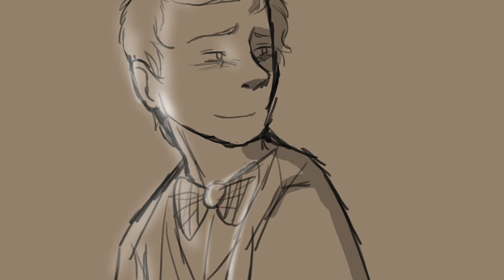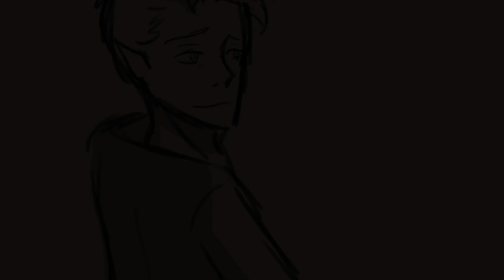4 years after the Not-Pocolypse // Good Omens Animatic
BRING IN THE HEAVY FLUFF MY DUDES!

the finale song for dear Evan Hansen makes me cry, and so does all of the post-notpocolypse scenarios. so here is a combo of both.